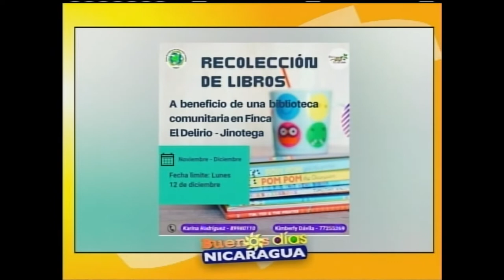Recolección de libros